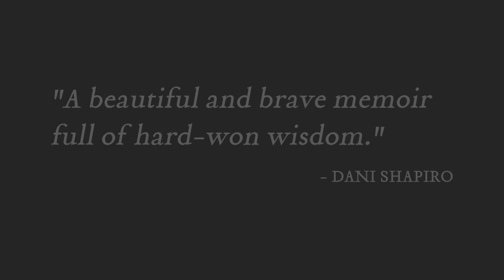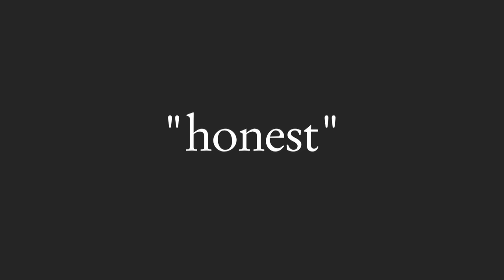"Before & After..."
The second book trailer for "I Never Promised You a Goodie Bag," a memoir by Jennifer Gilbert. Find out more about Jennifer and her book